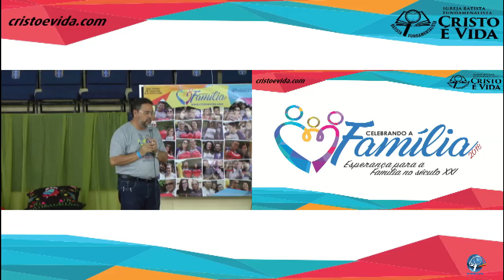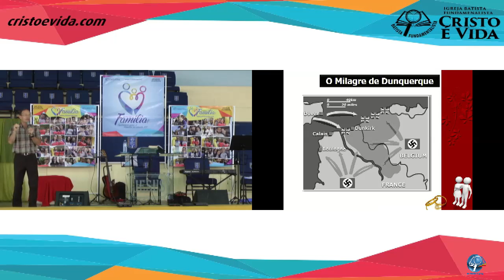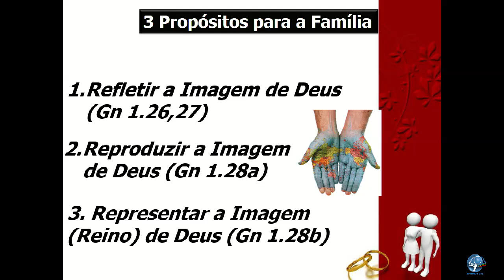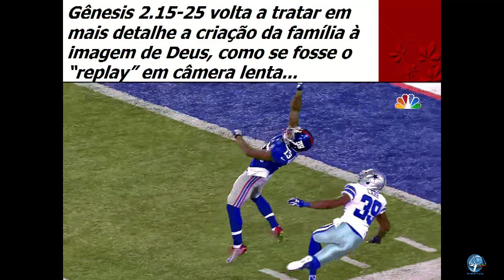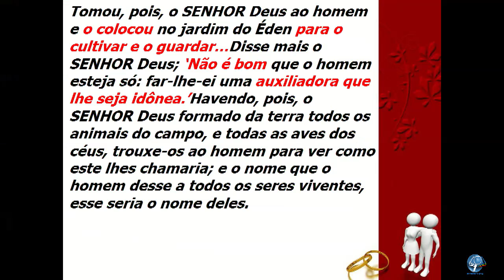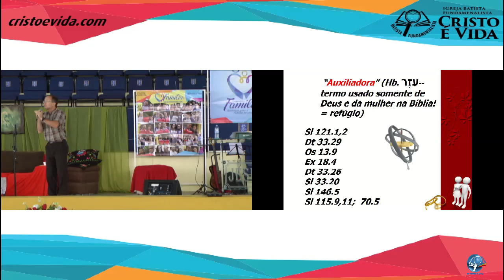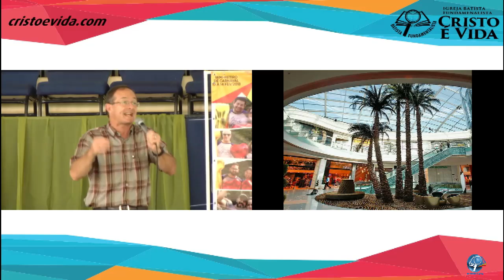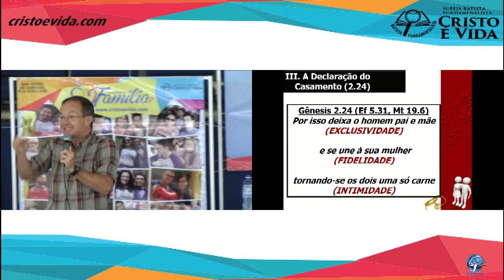CF2018_03 - Os Fundamentos da Família - Gênesis 1 a 3 – Parte II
Preletor: Pr. David Merkh
11 de Fevereiro de 2018
Semi-retiro de carnaval.

Louvores e ótimas mensagens para toda a Família.
Igreja Batista Fundamentalista Cristo é Vida